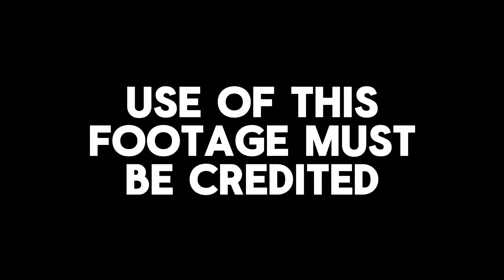Nemesis Reborn OFF-RIDE Footage 2K | Alton Towers Resort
Enjoy some offride footage of the all new Nemesis Reborn at Alton Towers which opened back in March 2024.

Use of this footage must be credited clearly in a description, comment or title.